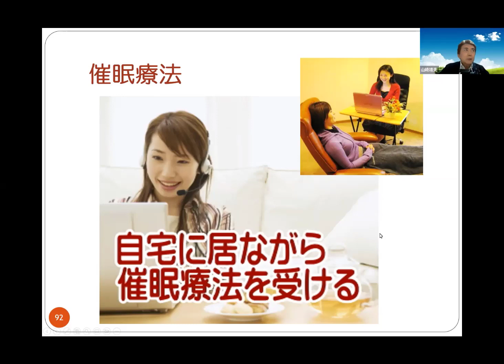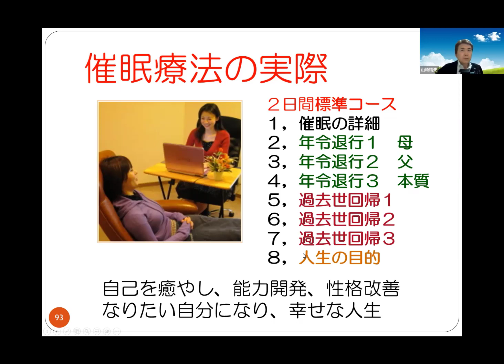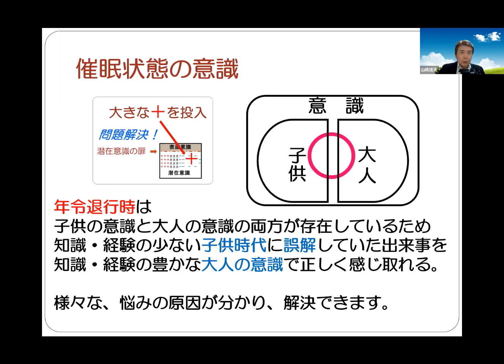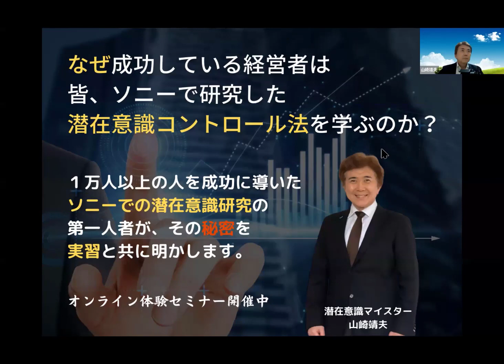その１０ 催眠療法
潜在意識コントロール法　オンライン体験セミナー

「潜在意識を制する経営者は、ビジネスを制す！」の動画まとめホームぺージ

【あなたの会社が儲かり続ける「潜在意識コントロール法」】

私は、ソニー(株)で潜在意識の研究をしていました。

それはソニー(株)
創立者の井深大氏の、

「20世紀は、
物質的豊かさが
重要な時代だった。
21世紀は心の豊かさが
重要な時代となる。
心の研究をせよ。」

との提言と共に、
自らが所長となって
ソニー(株)生命情報研究所を
設立したからです。

そして、私がリーダーとなり
生命情報研究所での、
心＝潜在意識の
科学的な研究を始めました。

この研究成果を活かし、
私はこれまでの28年の間に
1万人以上の人の潜在意識に関する
サポートをしてきました。

その中で、
多くの経営者や起業家が
「潜在意識」をコントロールし、
売り上げを右肩上がりに上げる等の
大きな成果を出しています。

■潜在意識を
コントロールしていくと、
以下のような効果が
得られるようになります。

１，潜在意識内の
性格のデータを探り変化させ、
ビジネスを思い通りに進められる。

２，潜在意識の奥底から、
ビジネスの発展のための良い
アイデアを得ることができる。

３，潜在意識を通じて、
思い通りの優良顧客や優秀な社員を
引き寄せることができる。

４，顧客や社員の心をつかみ、
信頼関係を深め、ビジネスを
発展させていくことができる。

これらは、効果のほんの一部です。

このように、
ビジネスにとても役立つ
「潜在意識のコントロール方法」
を正しく理解し、
活かしていただけるように、
無料の体験セミナーを開催しています。

ぜひ参加して下さい。

潜在意識コントロール法の
無料体験セミナーに参加すると、
下記のようなメリットが得られます。

１，潜在意識について、
他の所では聞けない
最先端の情報を知ることができます。

そこで、潜在意識の仕組みや
可能性、ビジネスへの具体的な
応用方法が分かります。

ビジネスの悩みや課題の解決の
糸口がつかめ、これなら会社が
儲かり続けると実感できます。

２，実習を通じ、
自分でも潜在意識のコントロールが
できると実感できます。

通常の意識状態と、
潜在意識をコントロールしている
意識状態の比較体験をします。

そこで、これを応用すると
ビジネスが伸びる、
という手応えがつかめるはずです。

無料体験セミナーの詳細は、
下記をクリックしてください。
ラディアンス　代表　山崎　靖夫